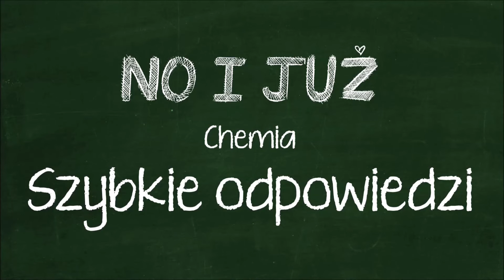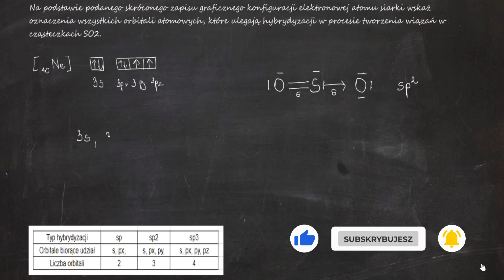Na podstawie podanego skróconego zapisu graficznego konfiguracji elektronowej atomu siarki wskaż...